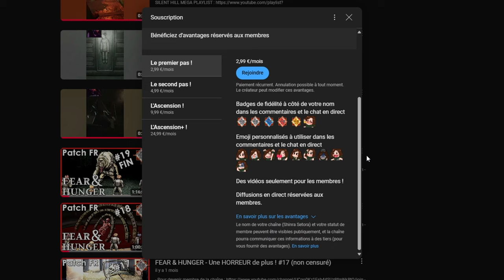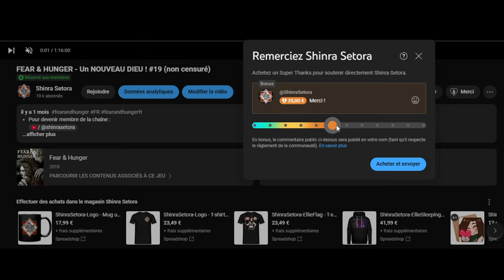Événement : A New Hope/Un Nouvel Espoir, bientôt la fin des quêtes ! - PVE ESCAPE FROM TARKOV